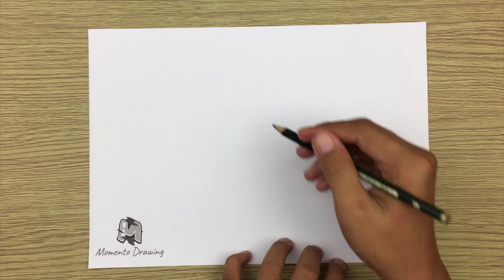How to Draw Titan Easy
➜ Learn How to Draw Titan EASY Step by Step Way while having fun and building skills and confidence.